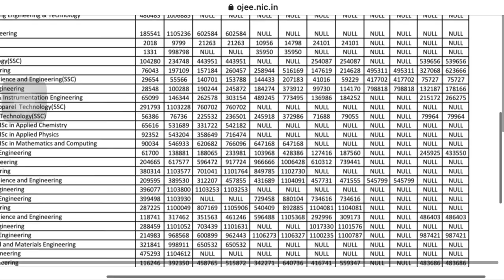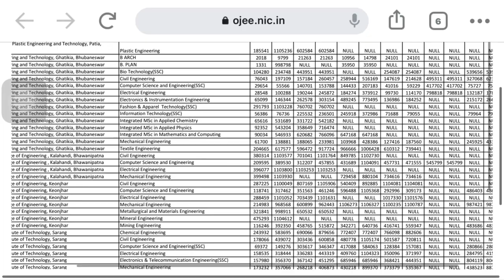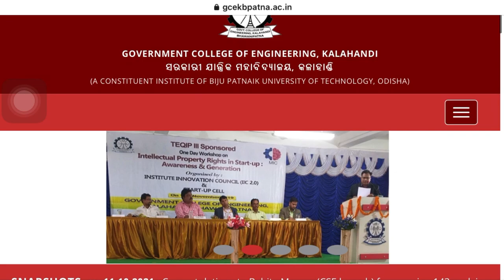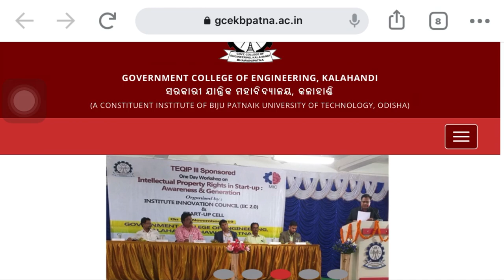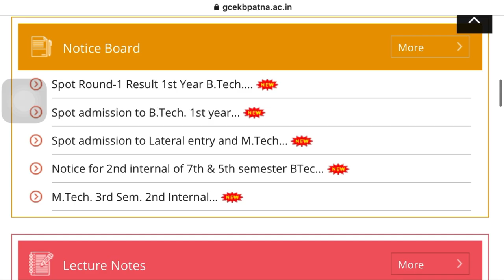GOVERNMENT COLLEGE OF ENGINEERING, bhawanipatna🏫Admission process,Fees,Hostel,Placement,campus🥸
Ap Sabhi ka Confusion door karne mein leke aya hoon ek short video of government college of engineering, bhawanipatna, Kalahandi

Ishme apko Admission process
Admission fee
Hostel facility
College campus
and placement ke bare me ek video banaya hai bas apke liye
Video ko like karna mat bhulna